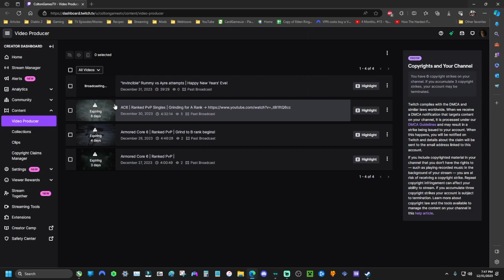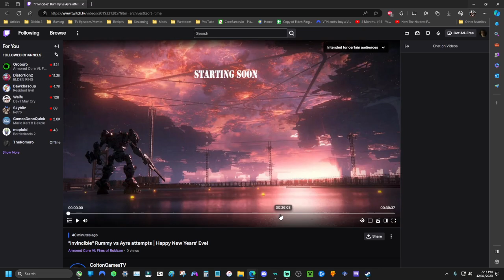"Invincible" Rummy vs Ayre attempts & Late-Night Elden Ring Co-Op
Sorry for the short stream, wasn't feeling well, hope you enjoy.